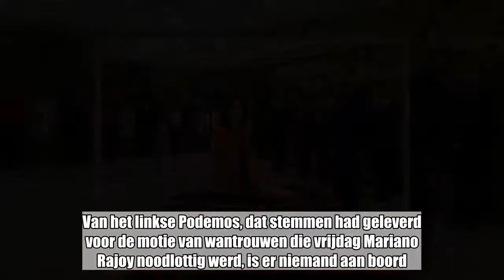Nieuwe Spaanse regering is meest vrouwelijke ooit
De nieuwe Spaanse regering heeft donderdag de eed afgelegd in handen van koning Felipe VI. Opvallend: het is de meest vrouwelijke ooit in Spanje.  De Europees gezinde regering van de socialist Pedro Sanchez is uniek, want ze telt immers elf vrouwen tegen zes mannen - Sanchez zelf niet meegerekend. Het is met andere woorden de meest vrouwelijke regering ooit in Spanje, eentje waarbij vrouwen ook sleutelposten bekleden.De regering telt ook vier meer leden dan de conservatieve van Mariano Rajoy die vrijdag is gevallen.Het is, met 84 van de 350 zetels in het parlement, ook de meest krappe minderheidsregering sinds de terugkeer naar de democratie in Spanje. De legislatuur tot 2020 uitzingen wordt een moeilijke klus, zo Sanchez dit al wil.Sanchez nam vooral vertrouwelingen binnen zijn socialistische partij PSOE en onafhankelijken (zoals astronaut Pedro Duque) in zijn regeerploeg op. Van het linkse Podemos, dat stemmen had geleverd voor de motie van wantrouwen die vrijdag Mariano Rajoy noodlottig werd, is er niemand aan boord. “Wij garanderen geen steun”, waarschuwde woordvoerster Noelia Vera van Podemos dan ook.